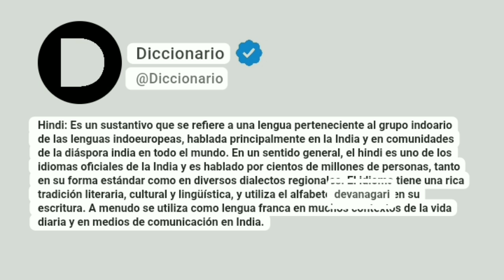Hindi Significado En Español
Hindi: Es un sustantivo que se refiere a una lengua perteneciente al grupo indoario de las lenguas indoeuropeas, hablada principalmente en la India y en comunidades de la diáspora india en todo el mundo. En un sentido general, el hindi es uno de los idiomas oficiales de la India y es hablado por cientos de millones de personas, tanto en su forma estándar como en diversos dialectos regionales. El idioma tiene una rica tradición literaria, cultural y lingüística, y utiliza el alfabeto devanagari en su escritura. A menudo se utiliza como lengua franca en muchos contextos de la vida diaria y en medios de comunicación en India.